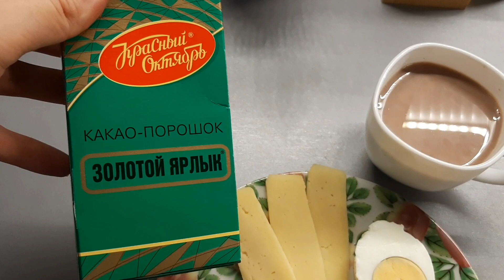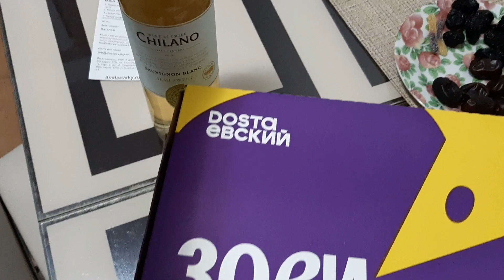Дневник похудения/ Что-то пошло не так🤣/ Моё меню на 2 дня